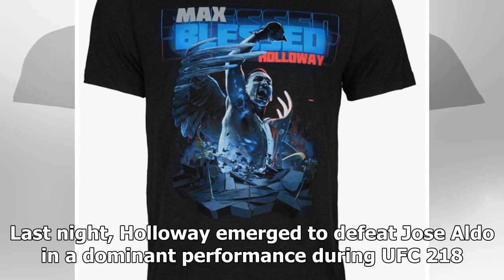NEWS 24H - Conor mcgregor trades shots with Max holloway on social media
17 August 2013. UFC Fight Night 26. A time before a persistent Conor McGregor news , when the young Dubliner was still cutting his teeth and dreaming of sixfigure payouts. McGregor faced off against Max Holloway that night after Andy Ogle pulled out. It was a big win that backed up his dramatic debut earlier that year. The fight ended in an unanimous decision and McGregor would go on to become the controversial phenomenon that he is. Despite not featuring in an MMA bout since 2016 McGregor just ...

© NEWS 24H